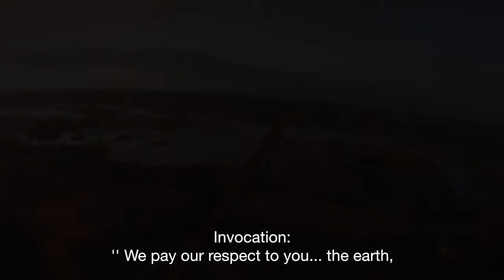Trailer-Brooklyn to Benin: A Vodou Pilgrimage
"Brooklyn to Benin: A Vodou Pilgrimage" is the manifestation of my artistic inheritance as a Haitian-American storyteller, craftswoman, educator and spiritual alchemist. This short film chronicles my three-year sojourn across the turbulent Trans-Atlantic slave history to return to Benin - the birthplace of Vodou, an ancient West African religion. Importantly, the film’s narration and visual images guides viewers away from the historic misrepresentation of the religion to a space love, honor and respect. AYIBOBO!